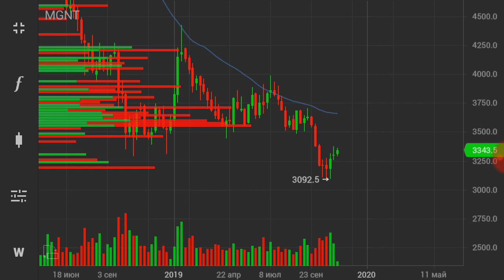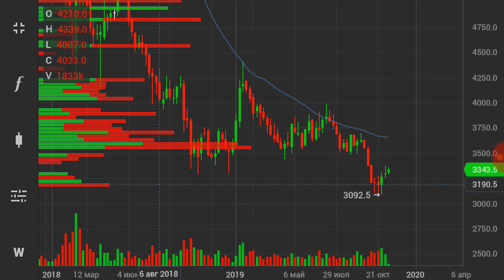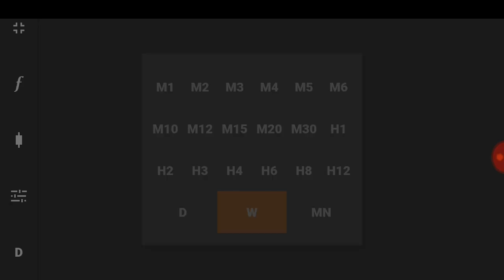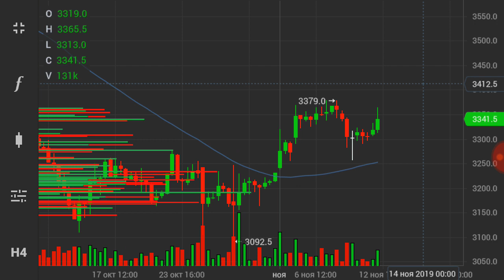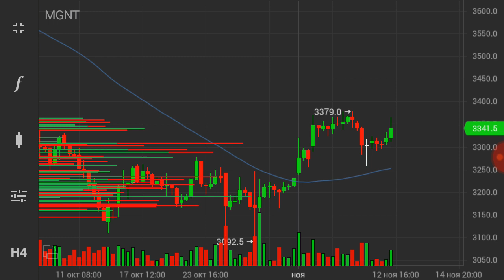Магнит анализ акции